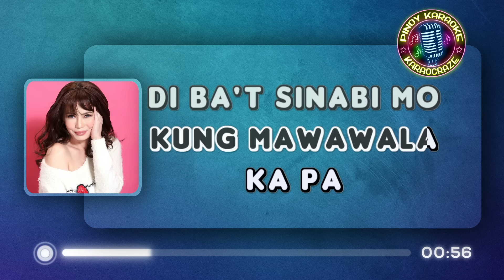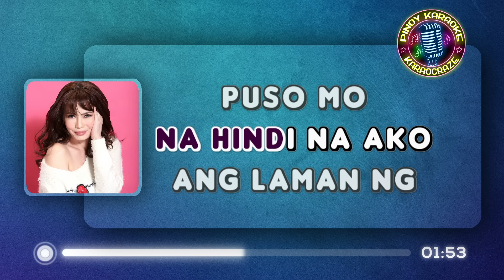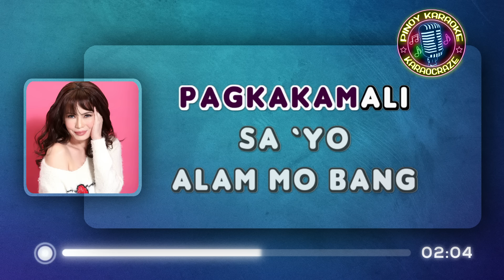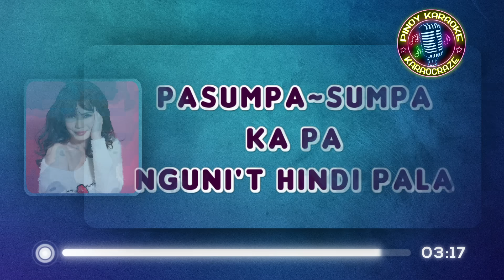PASUMPA-SUMPA KA PA - Alynna Perez (KARAOKE Version)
Pasumpa-Sumpa ka pa - Alynna Perez

Lyrics:

O kay sakit at kay hapdi
Ng biglang nasabi mo
Na hindi na ako ang laman ng puso mo
Ano ang nagawang pagkakamali sa'yo
Alam mo bang nasaktan ang damdamin ko

O kay lamig tanggapin
Di ko kayang mag-isa
Mababaliw ako kung mawawala ka pa
Di ba't sinabi mong wag akong mag-alala
Bakit ngayo'y biglang nagpapaalam ka

Pasumpa-sumpa ka pa sa akin
Ngunit ikaw pala'y sinungaling
Pagkatapos ng lahat-lahat sa atin
Ngayo'y iiwan mo, di ko kayang tanggapin

O kay sakit, kay hapdi
nang biglang nasabi mo

Nangakong ako lang ang iibigin
Akala ko'y wagas ang iyong hangarin
Ngunit hindi pala, pasumpa-sumpa ka pa

pasumpa sumpa ka pa alynna perez karaoke
pasumpa sumpa ka pa karaoke
pasumpa sumpa ka pa karaocraze
alynna perez karaoke